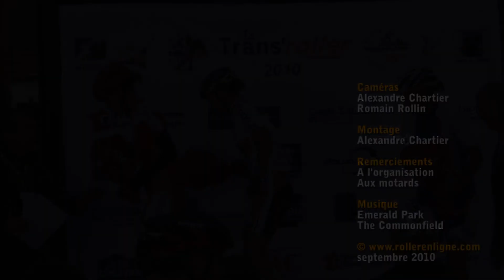Transroller 2010 - La course des femmes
Les meilleurs moments de la course féminine de l'édition 2010 de la Transroller, le fameux ville à ville entre Pontarlier et Mouthe.

Soutenez l'asso et faites un don sur Tipeee !